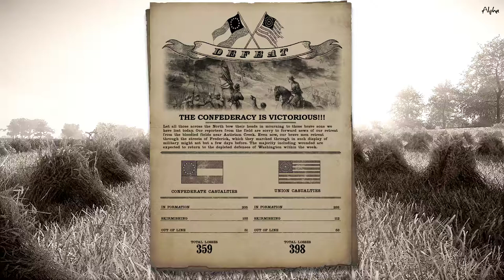We got trough the corn and killed a lot of rebs! - War Of Rights